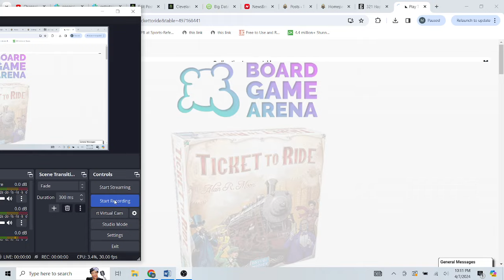Ticket To Ride: Thank You Everyone! I Promise I See Your Comments!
Also this game is a super good one!!